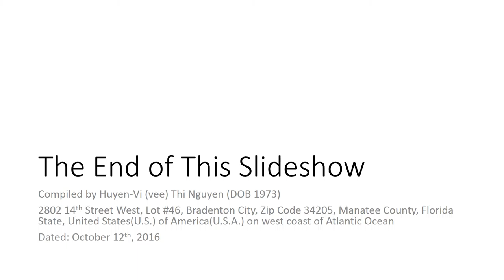Work Tools: A Hammer, A Grinder, and A Borrowed Drill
Enable to start a small repair process to be progressed good, and that required of having a complete tool availability.  Sometimes, we bought it at yard sales at a thrifty price.  Other time, we received a borrowed drill.